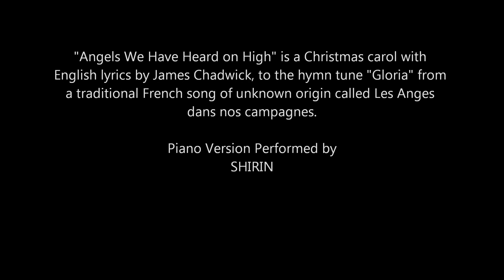Angels We Have Heard on High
"Angels We Have Heard on High" is a Christmas carol with
English lyrics by James Chadwick, to the hymn tune "Gloria" from
a traditional French song of unknown origin called Les Anges
dans nos campagnes.

SHIRIN